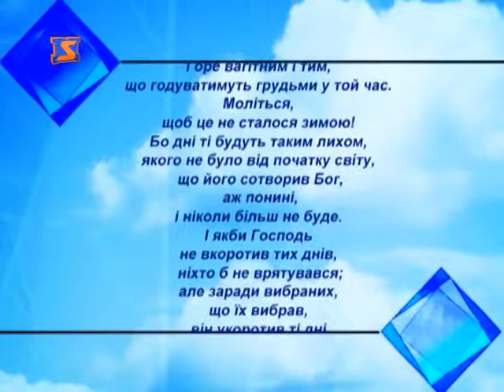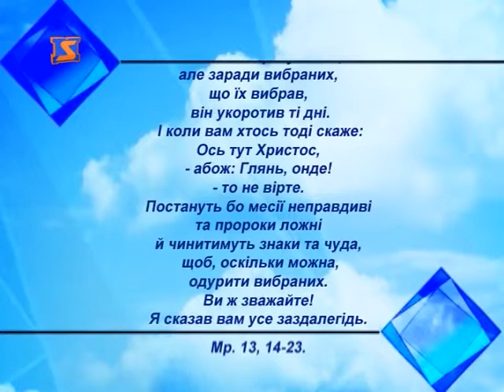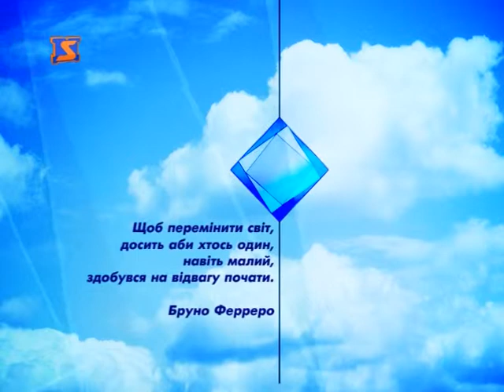Церковний календар - 26 лютого